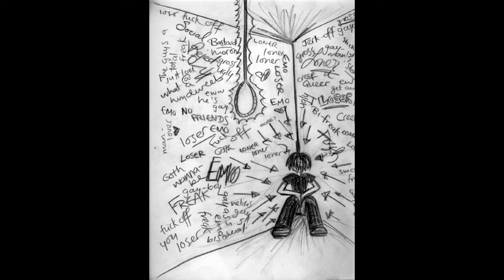Racing Shy - I'm Weak [Official Audio] (Prod. Taurs)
When I’m suicidal, I struggle to listen to reason — I only care about relief. My emotional pain is intense and overwhelming, so much so that it’s hard to concentrate or think about anything else. There’s never once been a time when I have looked myself in the mirror and said the five words that seem to adhere themselves to a mental illness diagnosis: “I want to kill myself.” Not when I had my first psychotic break (or my second), not when I reached the lowest part of my depression. And yet, if you asked me if I had ever attempted suicide, my answer would be yes. In the end, not everyone experiences depression or suicidal tendencies in the same way. But no matter what you mean or what phrase you use, the implications are real. Being stuck in the grey areas of suicidal thoughts is no less painful, and yet it’s much less talked about, making it that much more dangerous. There isn’t just one way to live, and there isn’t just one way to cry out for help.

If you or someone you know needs help, please visit the National Suicide Prevention Lifeline. You can also reach the Crisis Text Line by texting “START” to 741-741. Never do the things I have done and don't let anyone kill themself. Help them frist b4 you help yourself.